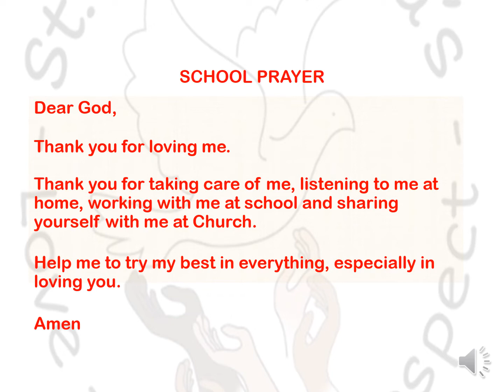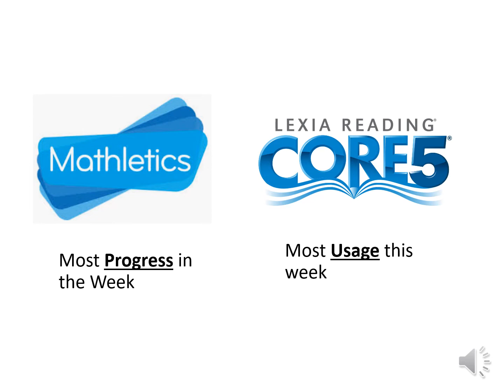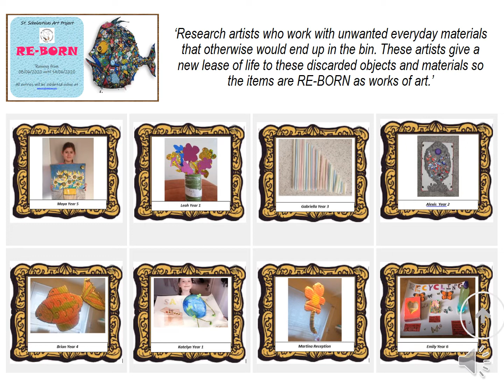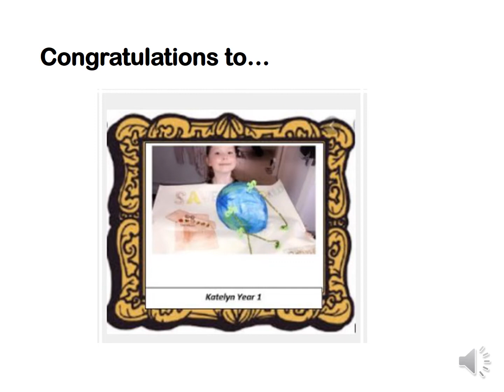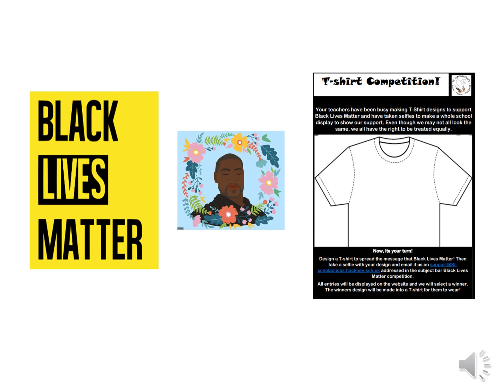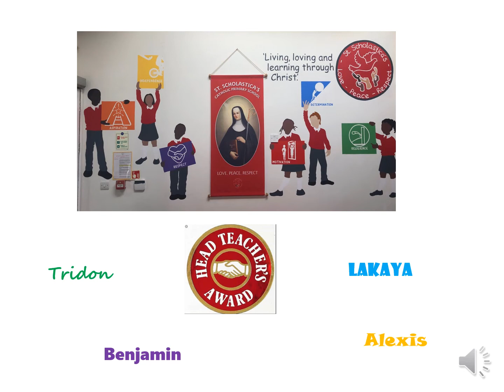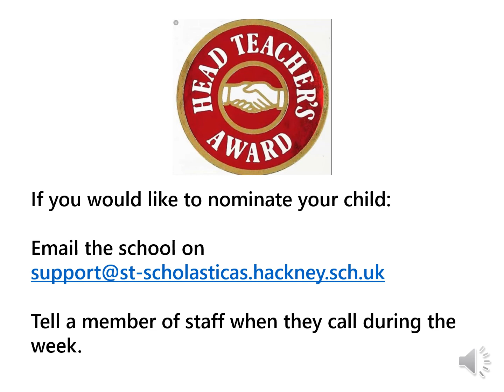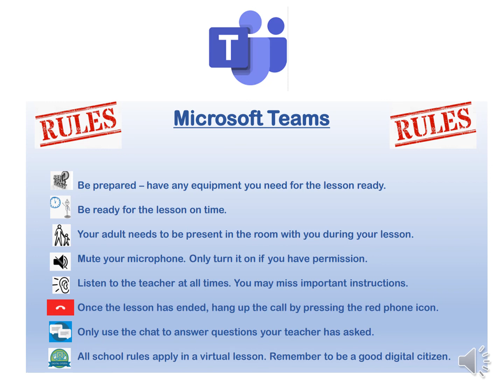Celebration Assembly 20 06 2020